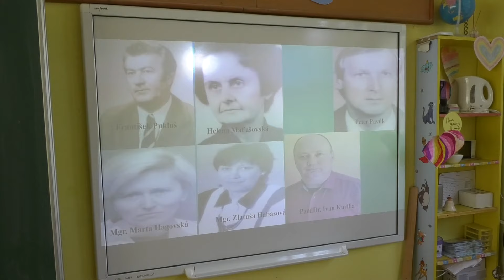Projektový deň v ZŠ Lipová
Základná škola na Lipovej ulici v Spišskej Novej Vsi si v tomto školskom roku pripomína 50. výročie od svojho vzniku. Pri tejto príležitosti v škole zorganizovali projektový deň, ktorý sa niesol v duchu oslavy, zábavy a zážitkového učenia.  Žiaci si užili deň plný tvorivých dielní, tanca, súťaží a kreatívnych činností.